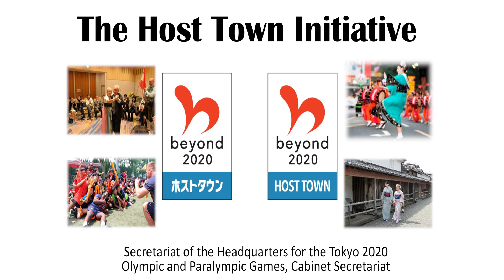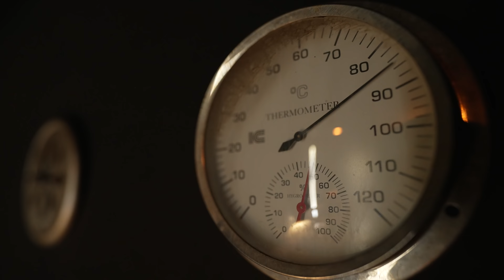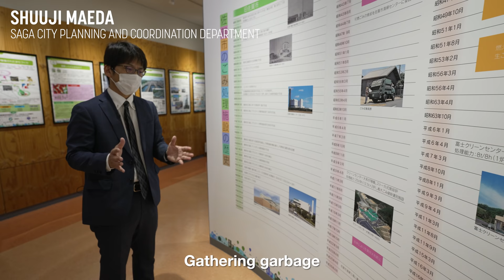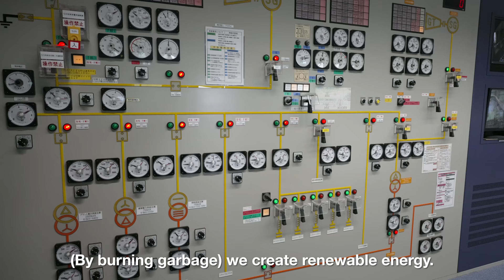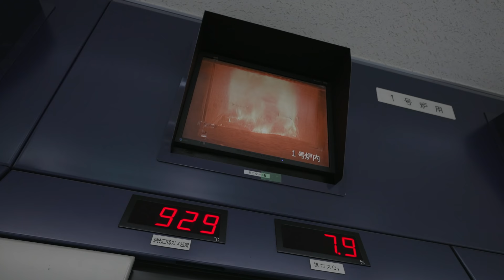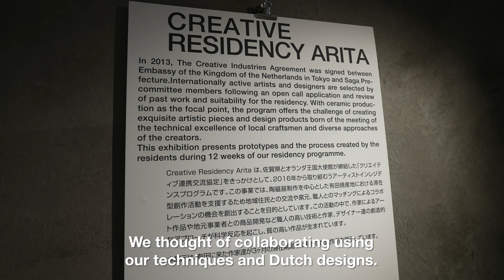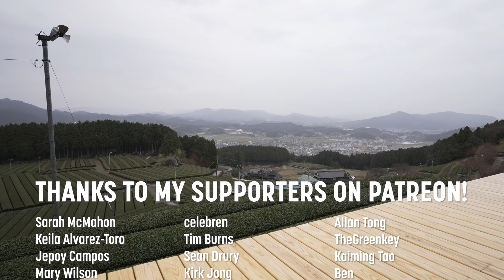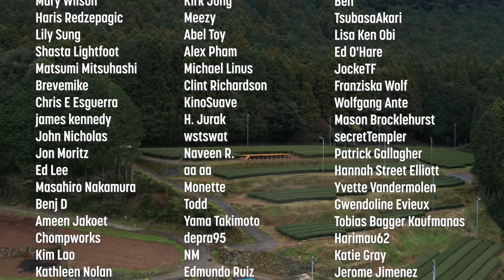Exploring a Japanese Olympics and Paralympics Host Town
I check out Saga prefecture, a Host Town for the Tokyo 2020 Olympics and Paralympics Games.

Thanks to the Ministry of Foreign Affairs of Japan for sponsoring this video!